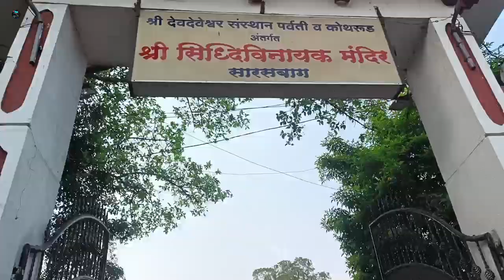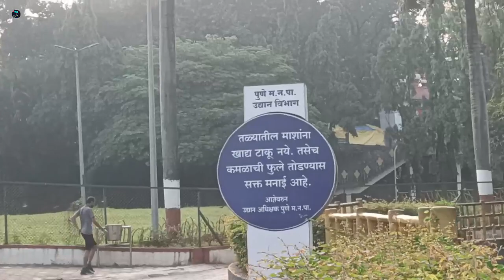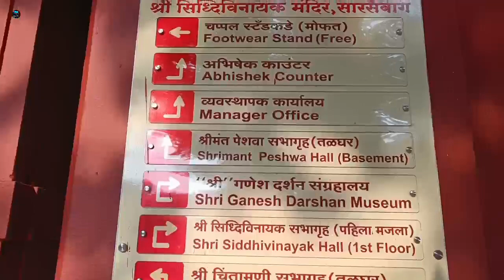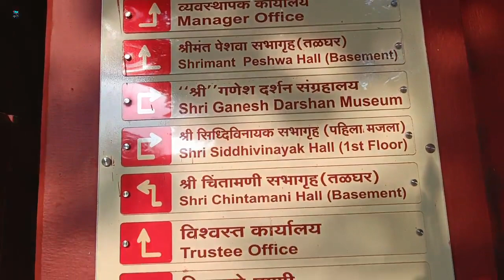Saras बाग सिद्धिविनायक दर्शन 🙏 | Radha सोबत का आली?😅 | @Pune | Vlog 136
सारस बाग सिद्धिविनायक दर्शन 🙏 | राधा सोबत का आली?😅 | @Pune | Vlog 136